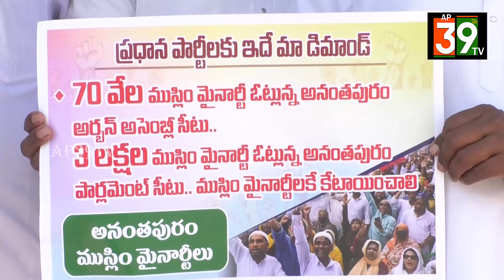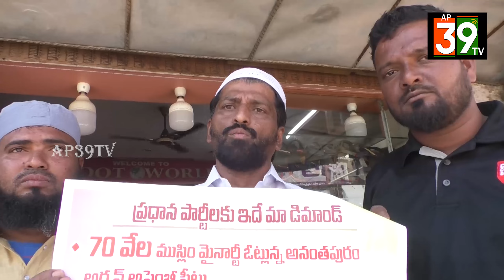మైనారిటీలకు ఎమ్మెల్యే గా అవకాశం ఇవ్వాలి | ANANTAPUR